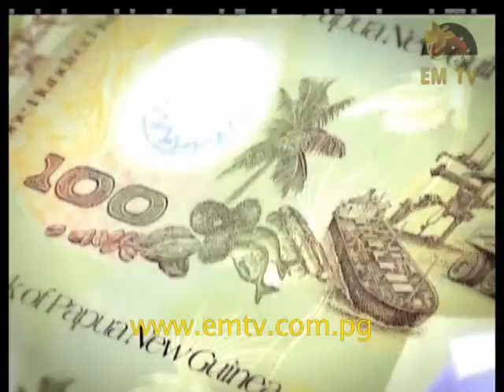PM Message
for the latest news...